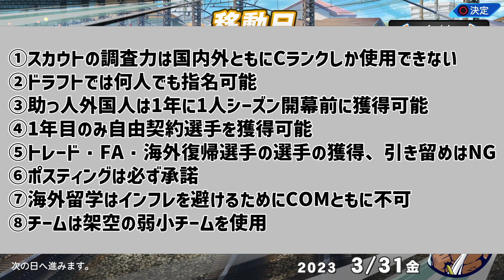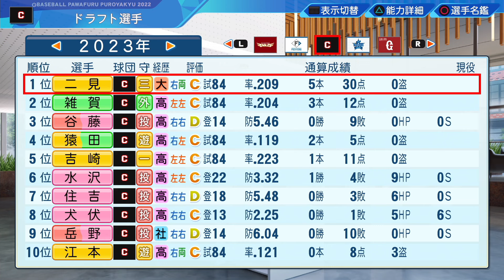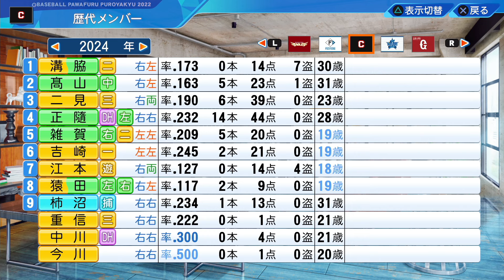【パワプロ2023】パワプロ2024-2025発売決定記念！スカウトの調査力C縛りで日本一を目指す縛りペナント！#1【オーペナ/ペナント】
縛り内容
①スカウトの調査力は国内外ともにCランクしか使用できない
②ドラフトでは何人でも指名可能
③助っ人外国人は1年に1人シーズン開幕前に獲得可能
④1年目のみ自由契約選手を獲得可能
⑤トレード・FA・海外復帰選手の選手の獲得、引き留めはNG
⑥ポスティングは必ず承諾
⑦海外留学はインフレを避けるためにCOMともに不可
⑧チームは架空の弱小チームを使用

久しぶりの通常動画投稿になります。